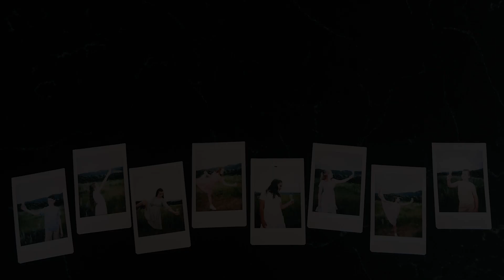"Astronaut Kids" Dance Film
As children we dream & scheme. We think up the most fabulous travel destinations, careers (ice cream test taster anyone?), & bucket lists. Somehow, these aspirations are often forgotten as we grow older. But what would happen if we don’t lose a childhood sparkle? Astronaut Kids is for the wild thinkers, big dreamers, & go-getters!

Thank you to Jade Long & Jessica Thompson of Hotel Fiction for permitting "Astronaut Kids" to be the inspiration & main song of this project. This song is used with express permission.

Thank you, Synergy Dance Academy, for your partnership in this project.

THANK YOU cast & crew!

Dancers:
RUBY ANQUILLARE

BRAYDEN DICKSON is a 6th grade student. He's been dancing for 4 years. He loves all types of dance, but has a special love of contemporary. Brayden would love to keep dancing & become a master instructor when he grows up.

MACKENZIE DICKSON is a 7th grade student. She's been dancing for 6 years. She loves all types of dance, but has a special love of hip-hop. Mackenzie wants to become a professional dancer.

HATLEY FORD is a 7th grade student & has danced competitively for the last 6 years. Contemporary/Modern is her favorite style of dance, but she studies multiple genres at her studio. She recently received the “Standout in Tap Winner” at a national dance convention, as well as a Judges Choice Award for “Expression of Passion”. Dance is definitely her favorite hobby & tater tots are definitely her favorite food.

JAILYN KRAEMER is 11 years old & was born in St. George, UT. Jailyn has been dancing for 7 years & absolutely loves it; her favorite style is lyrical. Jailyn wants to be a professional dancer when she gets older & travel the world. When Jailyn isn’t dancing, her favorite thing to do is hang out with her friends & family.

DAVID LAYBOURNE is a freshman. He has been dancing for three years & he loves tap & contemporary. He loves to sing, & participates in choir, show choir, & musical theater. He also loves tumbling, puzzles & rollerblading. He is so grateful for this opportunity!

ELLIE KENEFSKY is 11 years old & has been twirling and dancing since she could walk. She is happiest when she is singing, dancing & acting in front of a crowd or just at home. Ellie aspires to be a professional dancer & performer in the future, & would love to share her love of dance with the world. When Ellie isn’t dancing, she’s reading books & hanging out with friends & family.

SAVANNAH POLK has been dancing since she was three years old. She started her dance journey in Tennessee & has since moved around to Washington, Germany & now Colorado. She loves creativity & that it allows the opportunity to perform. She has performed many times & loves competing. She even supported the Eugene Ballet in their annual Nutcracker performance. She has made many new friends and loves her instructors at Synergy Dance Academy.

Director/Choreographer:
ANASTASIA KEATING is a dance artist, telling stories through movement. She is a dance performer, choreographer, & instructor with 20+ years of training & 4+ years in professional work. She graduated from Palm Beach Atlantic University (PBA) in 2019 with a Bachelor of Arts in Dance Pedagogy, Summa Cum Laude & a Bachelor of Science in Business Management, Summa Cum Laude. She was selected as PBA’s Outstanding Graduate in Dance 2019 & as PBA’s Creativity Award 2019 recipient. She is always looking for new ways to share dance with others.

Director of Photography:
TRAVIS MUSSELWHITE

Production Assistants:
ALLIE PETROVICH is a professional performer, choreographer, & entertainment technician. Whether it’s singing, acting, or dancing, Allie has had a passion for performing for over 20 years. While she loves being on stage, she has also spent time backstage & behind the scenes of productions doing videography, special effects, & staging. She holds 3 Bachelor of Arts degrees in Theatre Performance, Musical Theatre, & Psychology. Her additional artistic endeavors include choreographing musicals for various schools & performing as a company member of Kinect Dance Collective.

AUSTIN DAVIS is just a guy who really enjoys performance as an art & consumes & contributes to it any way he can. He has performed in a variety of stage productions including musicals such as Spamalot & Hairspray, & plays such as The Lion in Winter as well as Vanya & Sonya & Masha & Spike. More recently he has enjoyed being an audience member & proud supporter of The Kinect Dance Collective & The Millibo Art Theatre. He is very excited to have contributed in small part to the Astronaut Kids vision!

This dance film is not monetized.